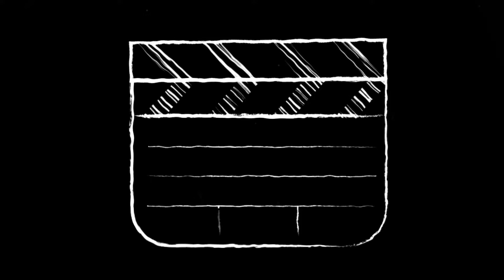Vlog Teaser 2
Traveling on a budget? Finding the best food places? I gotchu covered!

SC: revyartieda